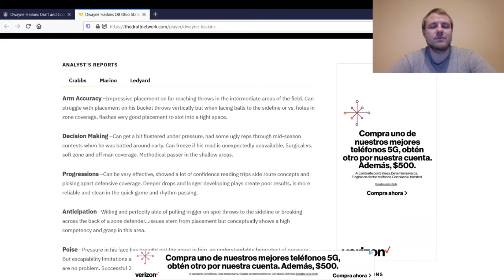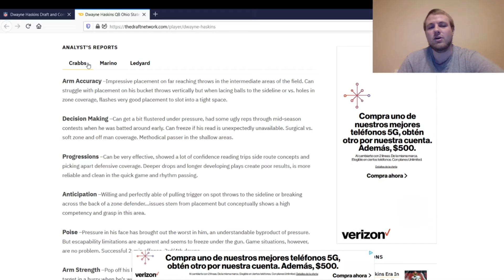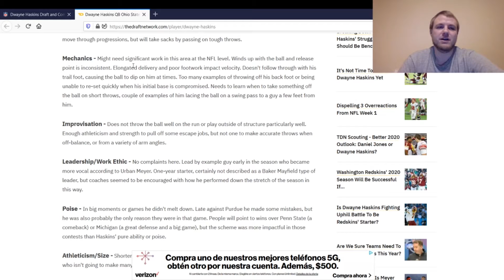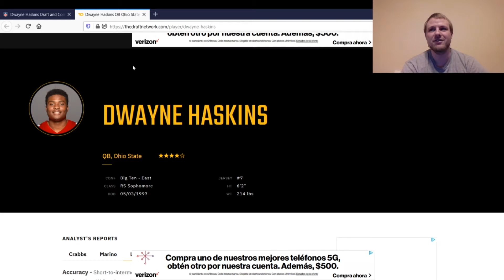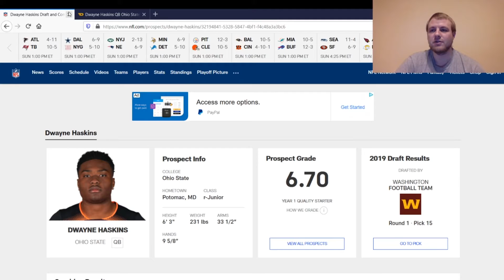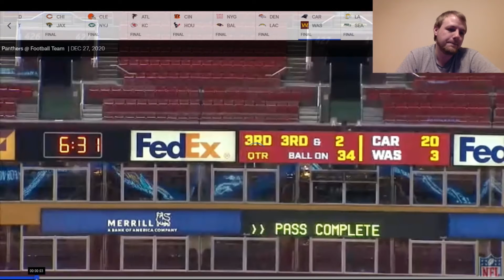What is Next For Dwayne Haskins? My Thoughts + Film vs CAR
I go over my thoughts on Dwayne Haskins and his future.  Plus some film breakdown of 2 key plays he had vs CAR.

Podcasticnetwork.com